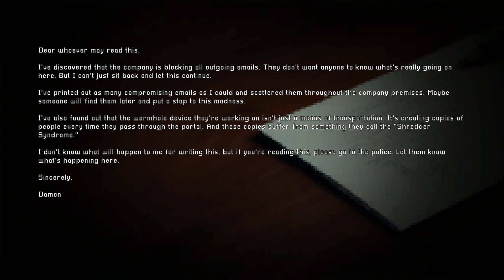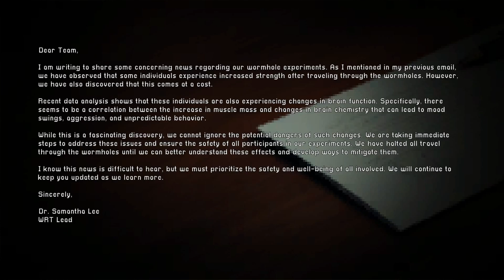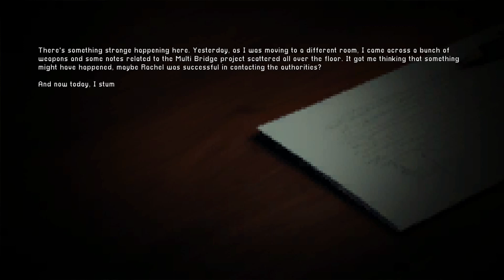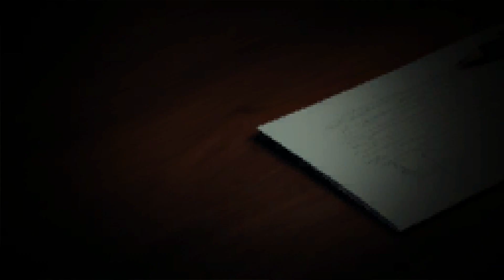NPC Streamers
TheGameIdeaGuy discusses the new growing niche known as NPCStreamers. Giving briefly his overall thoughts and some concerns as well as advice for the newly created corner of Nerddom.